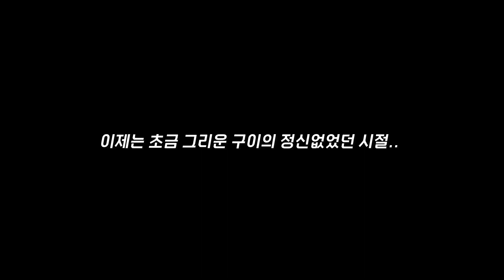진도믹스들은 이렇게 놉니다 (싸움아님주의)